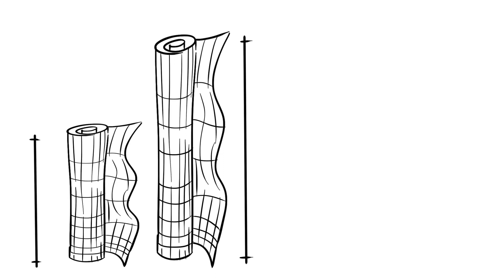Max zeigt wie einfach es ist einen Wildzaun aufzubauen. Der Aufbau im Überblick.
Wildzäune können in den unterschiedlichsten Bereichen eingesetzt werden und dienen entweder dem Eingrenzen des Auslaufs verschiedener Tiere oder zum Schutz von Waldflächen vor dem Verbiss durch Wild. Je nachdem, für welches Tier der Auslauf gebaut wird oder welche Tierarten ferngehalten werden sollen, gibt es die Wildzäune in den unterschiedlichsten Ausführungen. Entdecken Sie die verschiedenen Möglichkeiten und finden Sie den richtigen Wildzaun für Ihre Tiere!
Haben Sie darüber hinaus Interesse an Zäunen für Klein- und Wildtiere? Schauen Sie sich unsere Auswahl an Volierendraht, Hasendraht und Wildzäunen an! Außerdem bieten wir Ihnen weiteres hilfreiches Zubehör für Ihren Garten, wie Unkrautvliese, Gartenvliese oder Teichnetze.